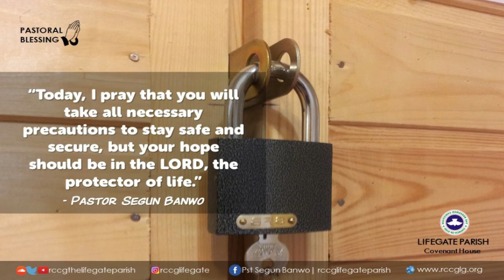SAFETY IS NOT FOR SALE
Dearly beloved, today, I pray that you will take all necessary precautions to stay safe and secure, but your hope should be in the LORD, the protector of life. It is written “Except the Lord builds the house, they labour in vain that build it: except the Lord keeps the city, the watchman waketh but in vain.” - ‭‭Psalms‬ ‭127:1‬

My brother, my sister, live a modest and cautious lifestyle. Be grateful and generous to those who helped you to climb the ladder of life. Be kind to those in need. And of course get security if necessary. But remember at all times, that if God does not protect you, nobody can!  “The horse is prepared against the day of battle: but safety is of the Lord.” (‭‭Prov ‭21:31‬). You will not die young, in Jesus name!